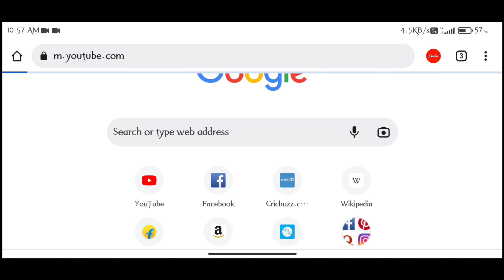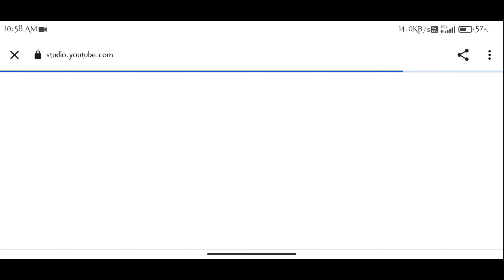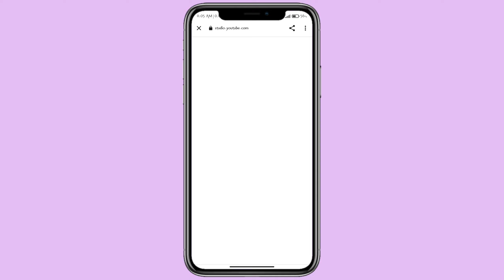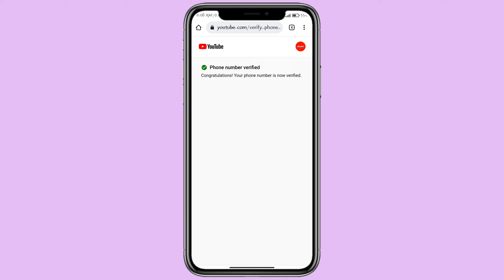How To Verify Our Channel / Channel Verify 2022 / YouTube Channel Verify Kaise Kare 2022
YouTube Channel Verify / Channel Verify 2022 / YouTube Channel Verify Kaise Kare 2022